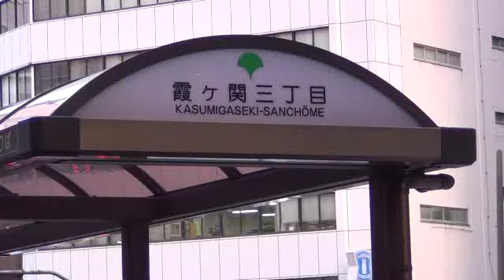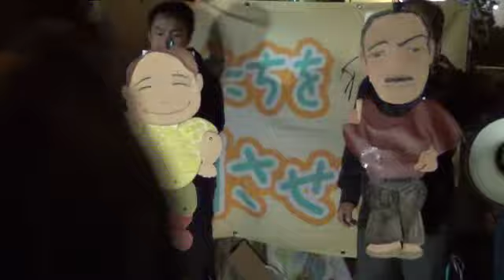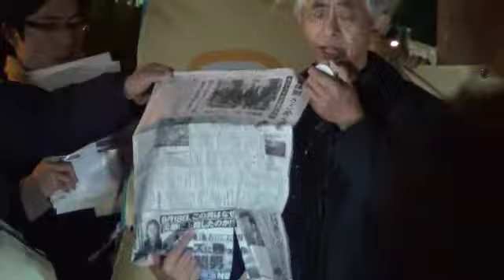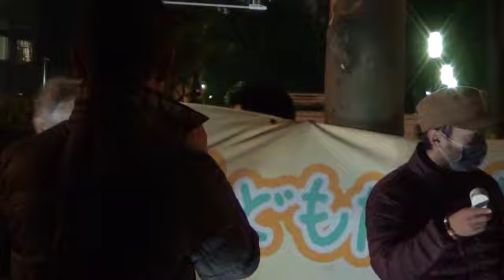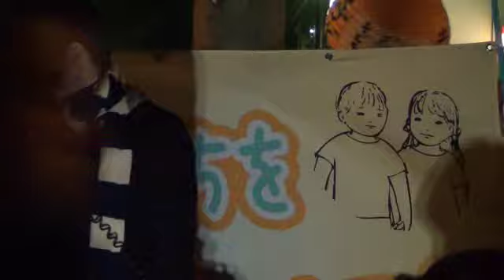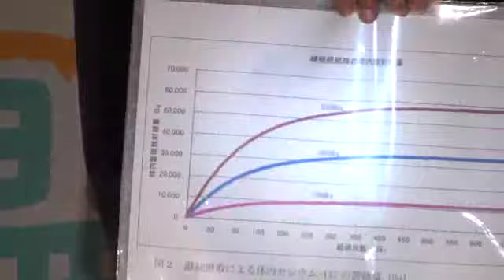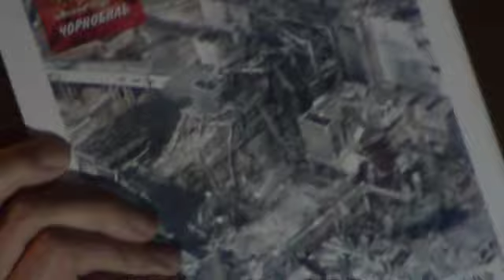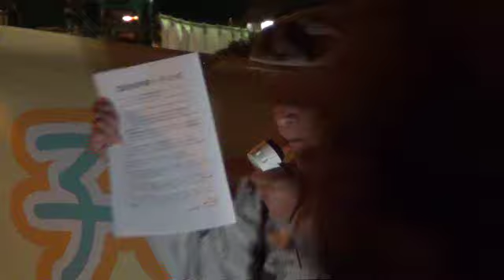20121109 UPLAN 集団疎開裁判文科省前抗議集会と演劇班の活躍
11月11日の国会包囲行動を控えて、9日金曜日の官邸前行動は開催されず、福島集団疎開裁判の抗議行動も文科省前のみとなった。
福島の実情を短編の芝居で伝える演劇班は、毎週変化する情勢、新たに起こる出来事に対応して番組を編成し、別途練習を積み重ねている。その練習現場と、激しい木枯らしに見舞われる中での本番、そして柳原弁護士のジュネーブ報告など。